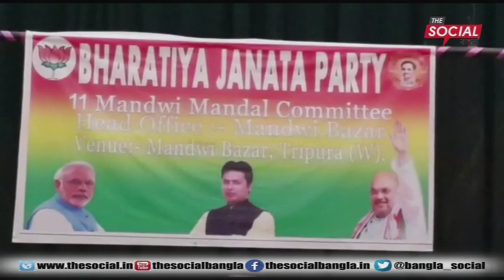ককবরক News Update l দা সোশাল বাংলার সাথে